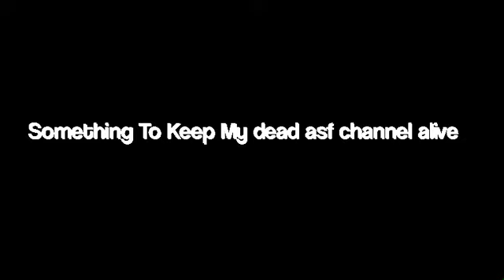I Still Make Animations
You Probably Miss Click here Didn't You?
Rushed asf